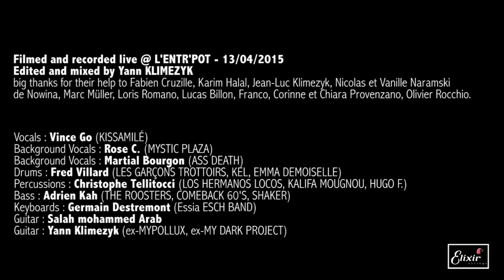MON STUDIO live cover sessions #31 - THE JACKSON FIVE (I want you back)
featuring:
- Vocals : Vince Go (KISSAMILÉ)
- Background Vocals : Rose C. (MYSTIC PLAZA)
- Background Vocals : Martial Bourgon (ASS DEATH)
- Drums : Fred Villard (LES GARÇONS TROTTOIRS, KEL, EMMA DEMOISELLE)
- Percussions : Christophe Tellitocci (LOS HERMANOS LOCOS, KALIFA MOUGNOU, HUGO F.)
- Bass : Adrien Kah (THE ROOSTERS, COMEBACK 60'S, SHAKER)
- Keyboards : Germain Destremont (Essia ESCH BAND)
- Guitar : Salah Mohamed Arab
- Guitar : Yann Klimezyk (ex-MYPOLLUX, ex-MY DARK PROJECT)

Recorded and filmed live @ L'ENTR'POT (Audun-le-tiche - FR) the 13th of april 2015.

Big thanks for their help to Fabien Cruzille, Karim Halal, Jean-Luc Klimezyk, Nicolas et Vanille Naramski de Nowina, Marc Müller, Loris Romano, Lucas Billon, Franco, Corinne et Chiara Provenzano, Olivier Rocchio.